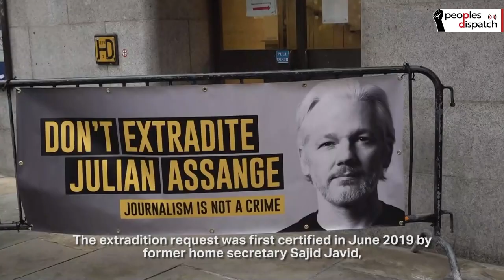Assange’s appeal against extradition rejected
The Supreme Court of the United Kingdom on March 14 rejected an appeal against extradition filed by Julian Assange. The appeal was filed last month, after the High Court in London overturned a lower court’s ruling denying the extradition request by the United States.